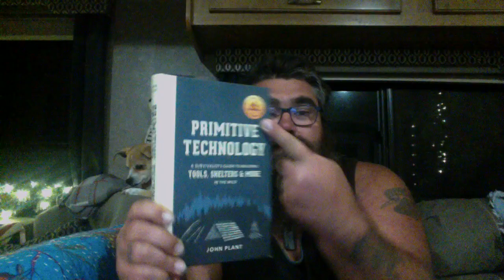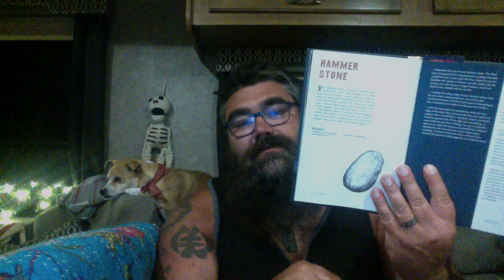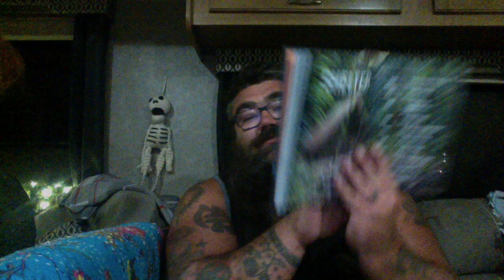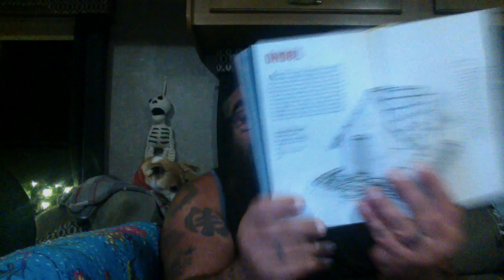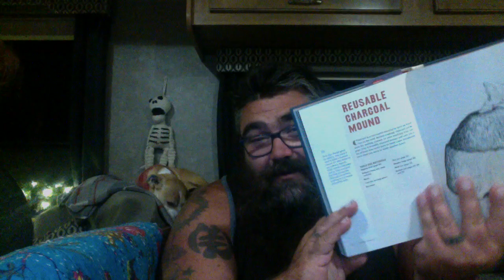Wrap Up - Dune, Primitive Technology, Sailor Steve etc.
You can get the first three books in my Black Star series here:
Black Star Murder (Book 1)

Black Star Killer (Book 2)

Black Star Creature (Book 3)